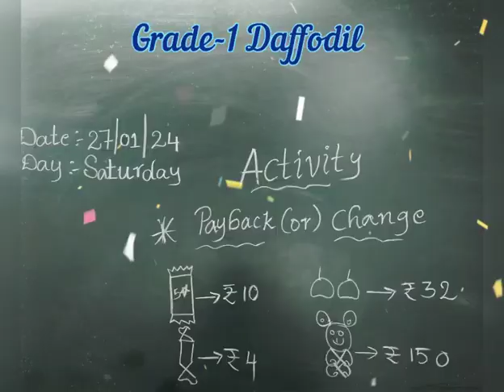Math Activity By Grade-1 Daffodil | Activities In Neo Geetanjali Schools - Pragati Nagar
Watch Grade-1 children math activity at Neo Geetanjali Schools.